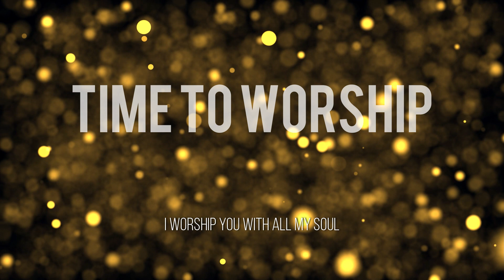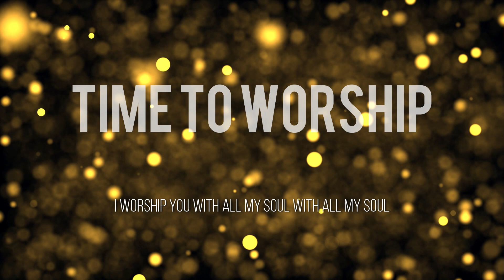Time To Worship - Luca Guidetti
A powerful time with God - worship in Spirt and Truth - and authorial music to understand that we need to worship God in Spirit and truth, with all our hearts and in every situation.